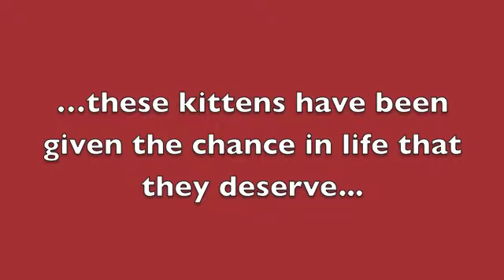Hand reared kittens from Poppys Place Animal Rescue in Dartford